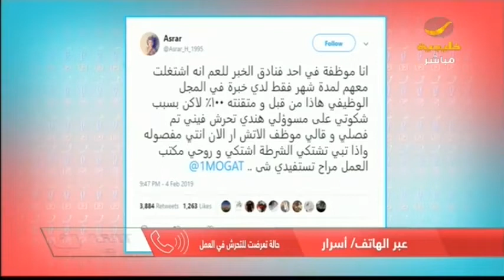عند رصدك حالة تحرش بالعمل ما الإجراء الذي لابد لك القيام به؟